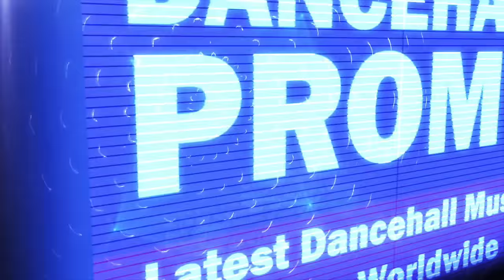Alkaline - Somebody Great (New Level Unlocked)